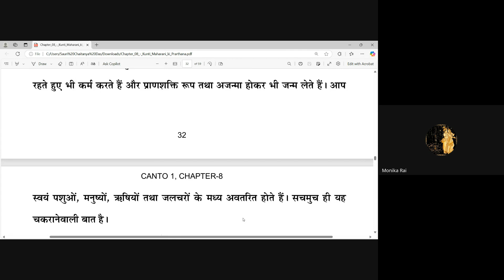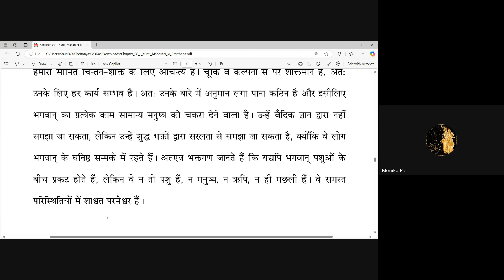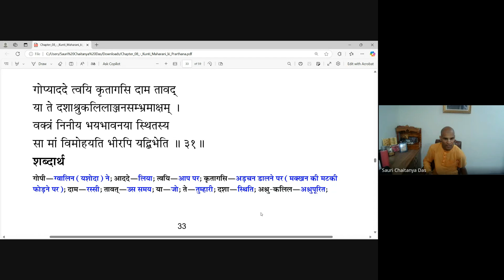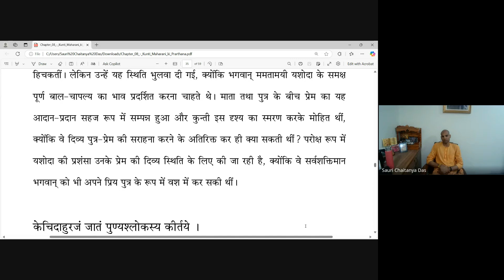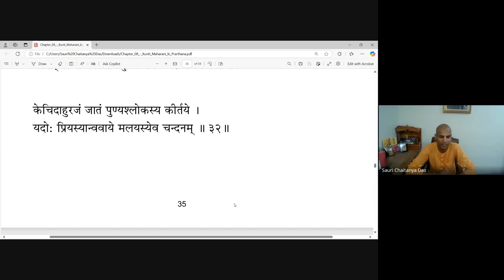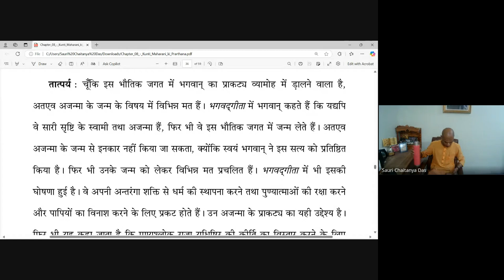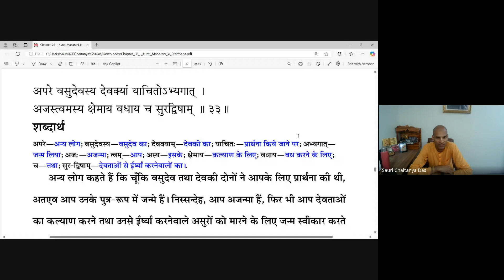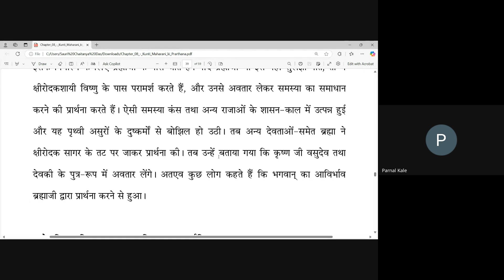Srimad Bhagavatam Series SB 1.8.30-34 || HG Sauri Chaitanya Prabhu